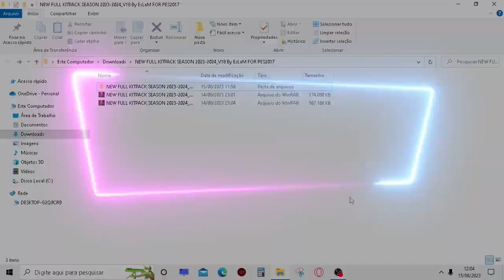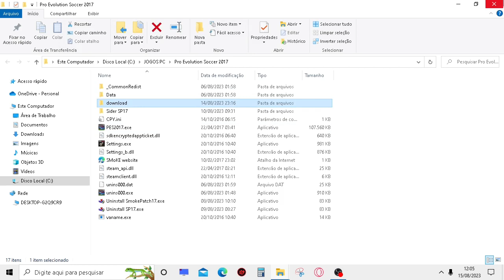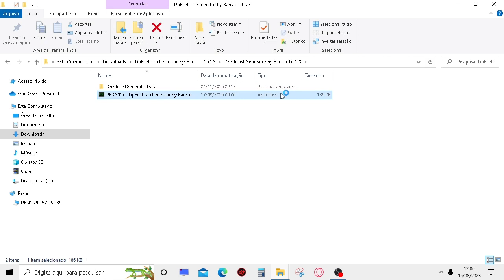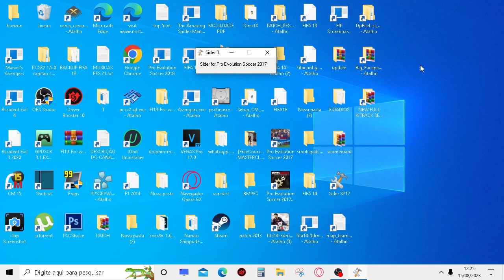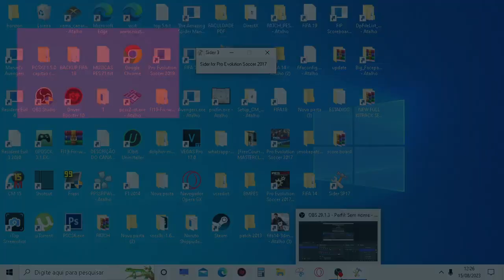PES 2017 MEGA PACK DE UNIFORMES TEMPORADA 2023 -2024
Configurações do meu Pc :
I3 6006U
 8GB RAM